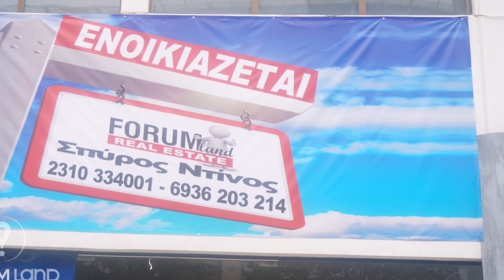Forumland Real Estate, Σοφούλη προς μίσθωση ισόγειο κατάστημα 330τ μ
Σοφούλη προς μίσθωση ισόγειο κατάστημα 330τ.μ. μεγάλης προβολής και πρόσοψης 11 μέτρα και βάθος 30 μέτρα με 3 μπάνια.

Η διεύθυνση είναι ενδεικτική . Κωδικός 16116

Τ 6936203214 Σπύρος Ντίνος καλέστε μας .